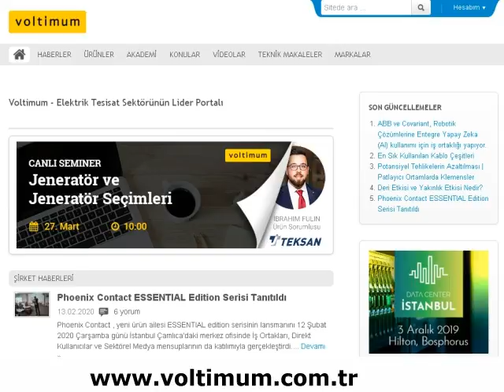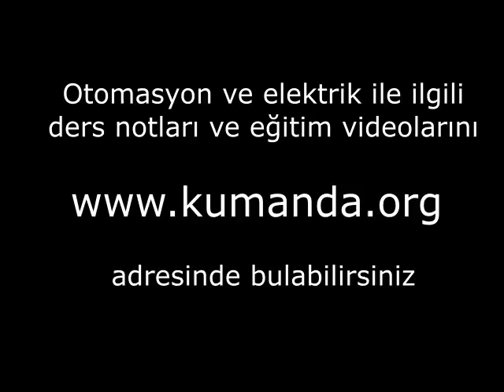Elektrik bakımcıların kutsal döngüsü